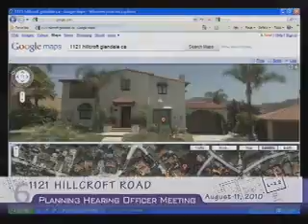2010-08-11 - Glendale Planning Hearing Officer Meeting